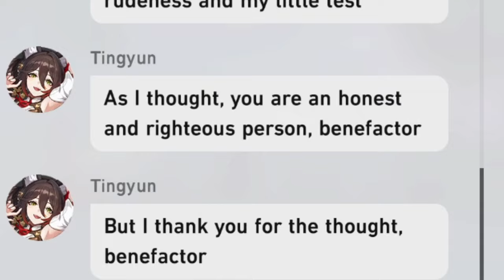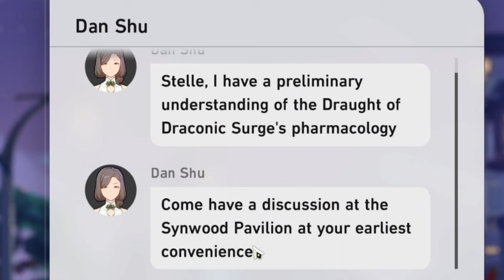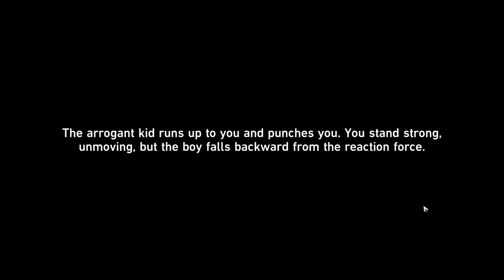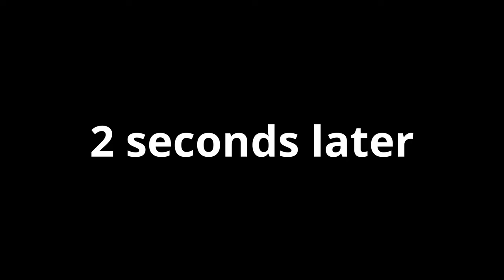Don't play this character... | Honkai: Star Rail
Qingque will change you.